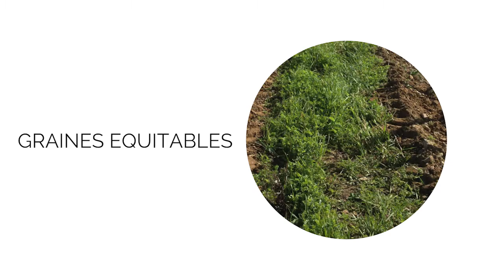GRAINES EQUITABLES lauréat OCCINOV 2020 - AGROALIMENTAIRE